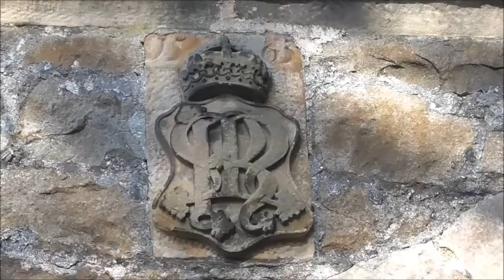ROSSEND CASTLE, BURNTISLAND, SCOTLAND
A keep, known as the Tower of Kingorne Wester, was in existence on the site from 1119. It was later referred to as Burntisland Castle, and by 1382 was called Abbot's Hall, as it was the home of the Abbot of Dunfermline. The present building is largely of the 16th century, though with a 13th-century basement, which contains lancet windows and may represent the remains of a chapel. It was rebuilt by Peter Durie of Durie from 1552, and the arms of Abbot George Durie, and the date 1554, appear over the main door.

During the war of the Rough Wooing the English soldier John Luttrell landed at Burntisland on 28 December 1547. He burnt boats and buildings at the pier, and the owners of Rossend surrendered the castle to him.

Mary, Queen of Scots, visited during her short personal reign (1561–1567). On 14 February 1562, the French messenger and poet Chastelard was discovered hiding under Mary's bed in the castle.

On 11 May 1590 Sir Robert Melville hosted the Danish Admiral Peder Munk who was travelling to Falkland Palace to take possession of the lands granted to Anne of Denmark as part of her dowry.

In April 1594 James VI came to Rossend from Leith with his guard, and unsuccessfully tried to capture two rebel supporters of the Earl of Bothwell, Archibald Wauchope of Niddrie and John Wemyss of Logie.

In 1651 it was captured by the soldiers of Oliver Cromwell, and in the later 17th century it was owned by the Wemyss family, who remodelled the top floor.

By 1765, it was owned by Murdoch Campbell, a Highlander from Skye, who probably gave the building its current name.

In 1915 Thomas Ross was arrested whilst studying the castle, for sketching in a prohibited area, and fined five shillings.

The castle was acquired by the Town Council in 1952. In 1957, an early 17th-century painted timber ceiling was discovered; it is now in the National Museum of Scotland in Edinburgh. The ceiling includes the initials 'SRM' for 'Sir Robert Melville of Murdocairney' and emblems copied from the Devises Heroïques of Claude Paradin. The council threatened to demolish the property, which had been allowed to deteriorate, but it was saved after a public inquiry in 1972. It was bought in 1975 by the architecture firm Robert Hurd & Partners, who restored it and retain the building as their offices.

It was bought in 2019 by private owners who have restored it